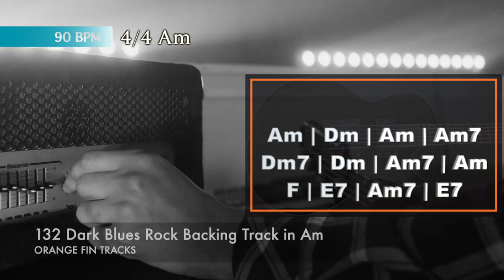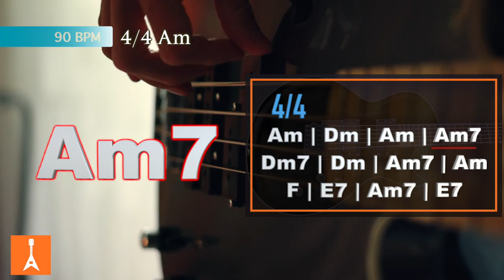132 Dark Blues Rock Backing Track in Am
132 Dark Blues Rock Backing Track in Am